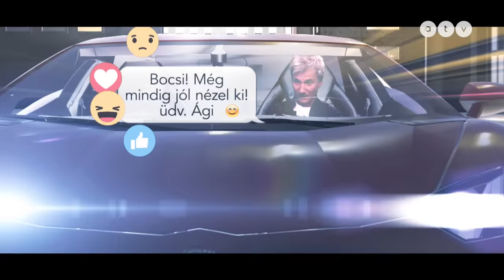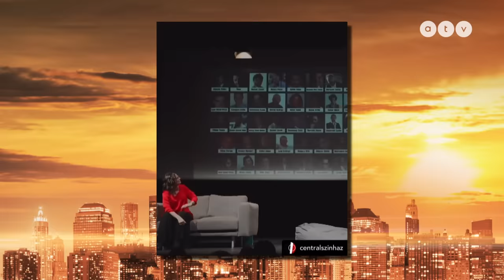Bakancslistájáról kérdeztük Szinetár Dórát, a válasza mindenkit meglepett / BOCHKOR 2024.01.28.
Először fogadta el Bochkor Gábor meghívását az ATV-n futó műsorába a Jászai Mari-díjas színésznő, aki egyébként nagyon hamar be is bizonyította, nem véletlenül sikeres az Egy Életem című stand up-estje is. Szinetár Dóra történetein nem csak a műsor további vendégei, Wossala Rozina, Kabát Peti és Csonka András derültek jót, de a stúdió közönsége is hangosan kacagott  kendőzetlen őszinteségén. Amikor pedig Bochkor Gábor az utolsó kérdésével a bakancslistájáról kérdezte Szinetárt, a válasza mindenkit elhallgattatott. Mert - mint kiderült - szinte minden, amiről még ábrándozik, hogy megvalósul ebben az életben, a férjével és gyerekeivel kapcsolatos.

A Bochkor vadonatúj, 2023-as/2024-es évada miden vasárnap este 20:25-től látható ATV-n!